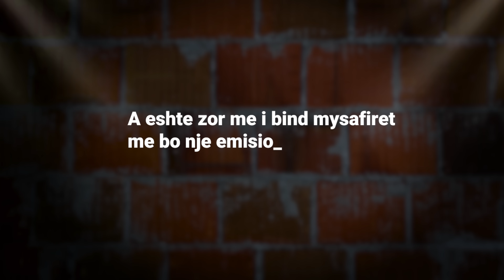Une edhe Ti - 10 pyetje per 100 episode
👉🏼 Turn on the 🔔 to be notified for all the new episodes.